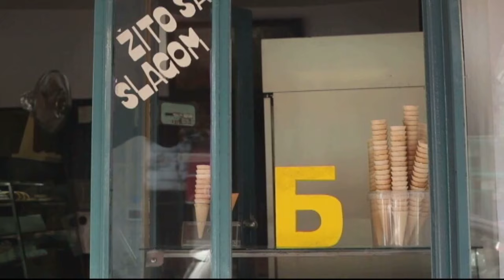Balkanskom ulicom: Nataša Ninković, drugi deo